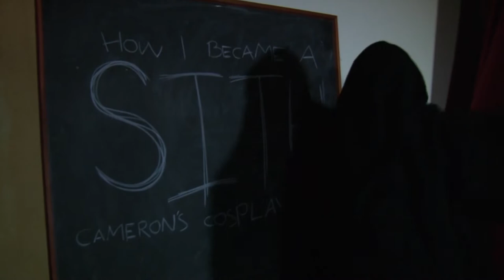How I Became A Sith Camerons' Cosplay Story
A 3 minute documentary about Cameron and why he cosplays.
A film by Rachael Bancroft, Jamie Bartlett-McAvoy, Stephen Reeve, James Hedley, Matthew Bain and Igor Kovalenko,